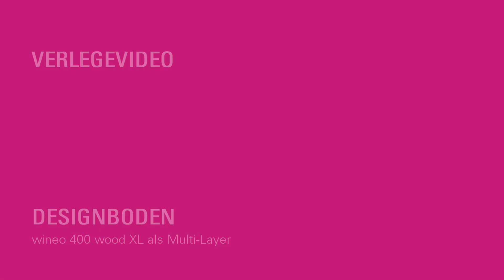wineo 400 Multi-Layer Vinylboden / Designboden auf HDF-Träger verlegen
In diesem Video zeigen wir wie man einen Designboden / Vinylboden auf HDF-Träger, auch gerne als Vinyl-Laminat bezeichnet, verlegt.

Warum sagt man oft Vinyl-Laminatboden? Denn bei diesem Designboden von wineo handelt es sich um einen speziellen Produktaufbau: Als Oberfläche kommt die bewährte Designoberfläche von wineo zum Einsatz. Als Trägermaterial dient hier eine besonders quellarme HDF-Trägerplatte, die auch bei klassischen Laminatböden zum Einsatz kommt. Der Vorteil der HDF-Trägerplatte ist, das die Paneele sehr formstabil sind und auch stabil am Boden liegen. Zusätzlich ist noch die bewährte wineo Trittschalldämmung auf der Unterseite vom Paneel kaschiert.

Und wie man diesen Vinylbodenbelag am besten verlegt, zeigt unsere Anwendungstechnik in diesem Verlegevideo.

Die Vorteile hier nochmal zusammengefasst:
- Designbodenoberfläche auf Aqua-Protect® HDF-Trägerplatte
- 9 mm Produktstärke zur optimalen Überbrückung von Untergrundunebenheiten
- bestens für Renovierungen geeignet
- besonders formstabil
- integrierte Dämmmatte soundPROTECT zur Reduzierung des  Geh-  und Trittschalls
- LocTec® Verriegelung für eine einfache Verlegung

Wenn du Fragen zum Video haben solltest, schreiben diese in die Kommentare.